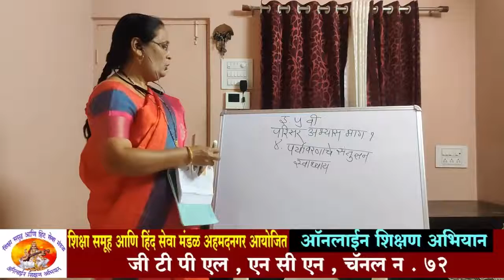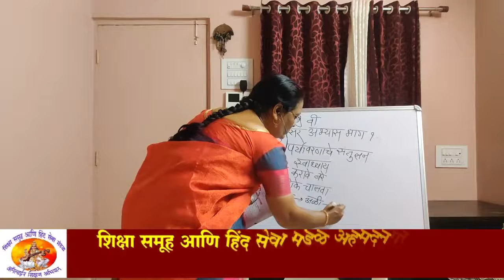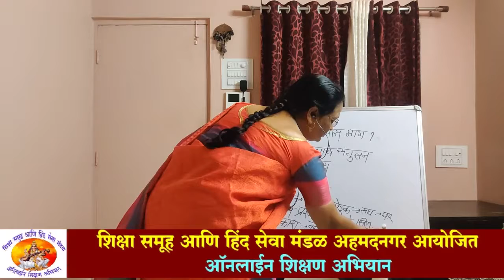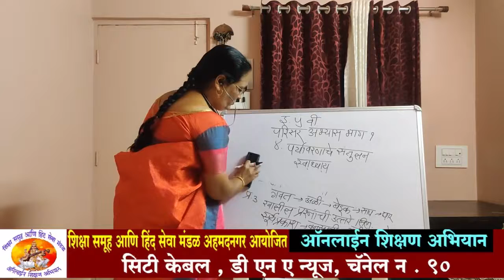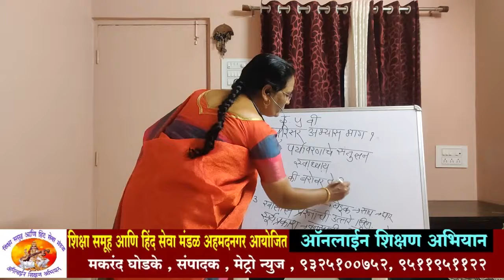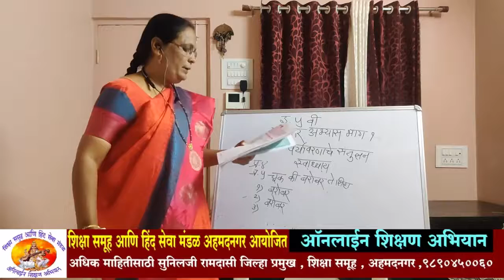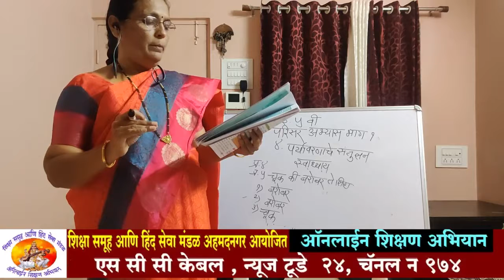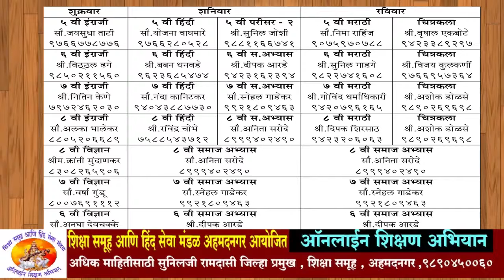वर्ग 5 वी ! विषय- परिसर भाग १ | पर्यावरणाचे संतुलन (स्वाध्याय ) | सौ वैशाली पिसे